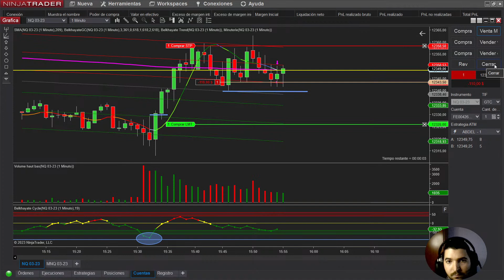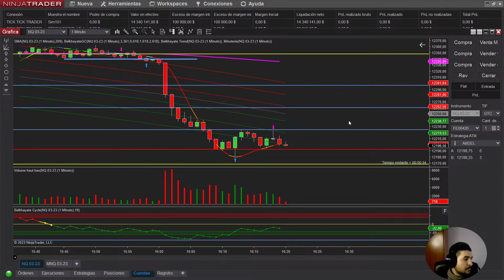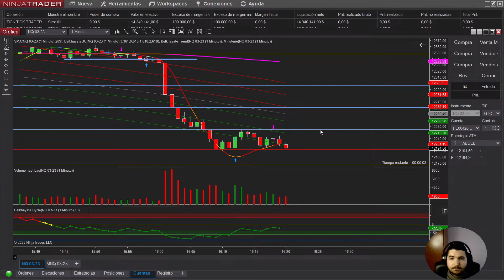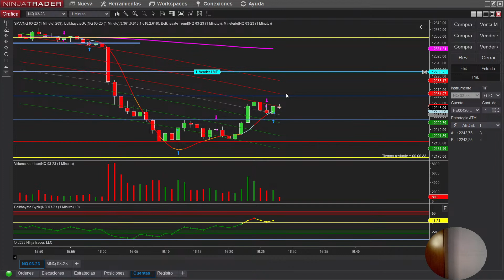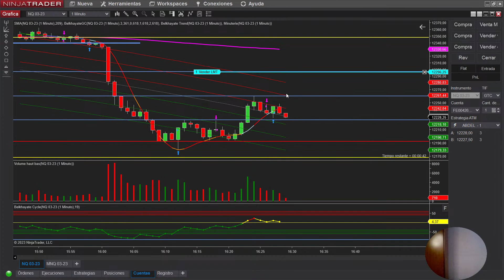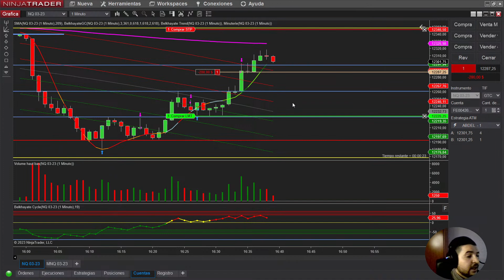Copia de ⚠️💰💰💸🤑Trading En Live Chaque Jour A partir de 15H30 (07/03/2023) on va réussir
إن الوظيفة الحقيقية للمتداول هي العمل على علم النفس الخاص به لتوجيه مشاعره بنجاح أو على الأقل إيجاد طرق لإبقائها تحت السيطرة. لكي تكون متداولًا جيدًا ، عليك ببساطة أن تعرف نفسك ، ولا يتعلق الأمر بالحكمة الأساسية. التداول هو قبل كل شيء تجربة شخصية ، واحدة من أصعب المغامرات في حياتنا ولكنها أيضًا الأكثر إثارة. لا يوجد ادعاء في التداول ، من خلال التداول نكتشف ما بداخلنا

Le vrai travail d’un trader est donc de travailler sur sa psychologie pour réussir à canaliser ses émotions ou du moins trouver des biais pour qu’elles restent sous contrôle. Pour être un bon trader, il faut tout simplement se connaître, on n’en revient à la sagesse de base. Le trading est avant tout une expérience personnelle, l’une des aventures les plus difficiles de notre vie mais aussi les plus passionnantes. Il n’y a pas de faux-semblants dans le trading, en tradant on découvre ce qu’il y a en nous.